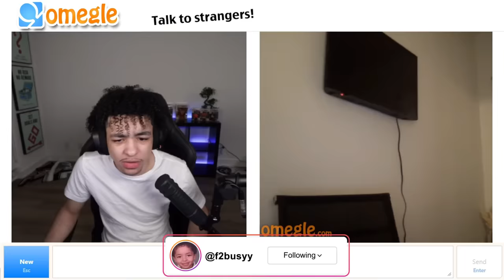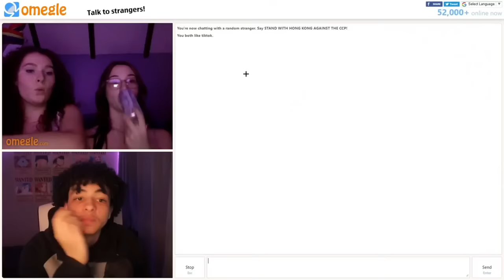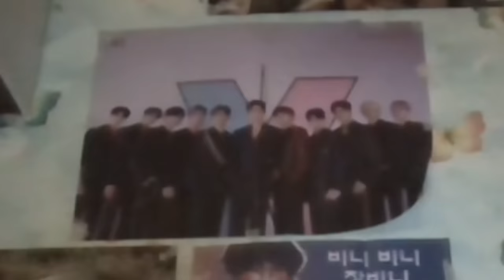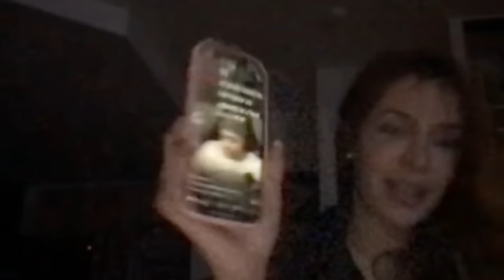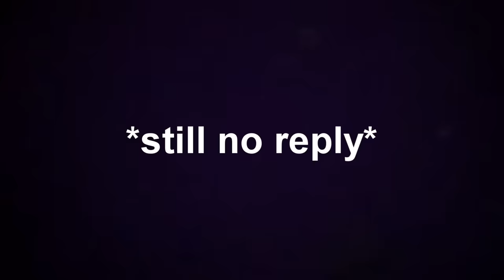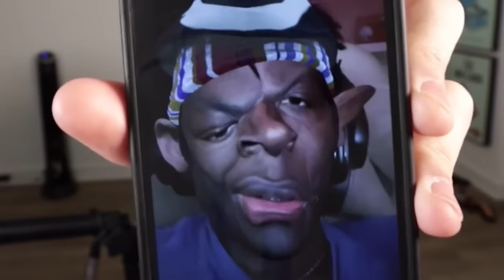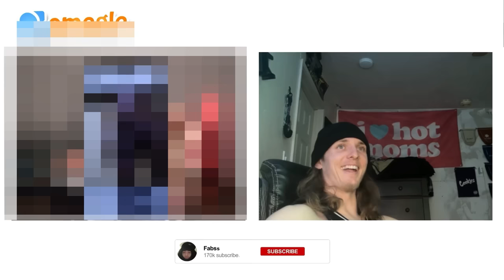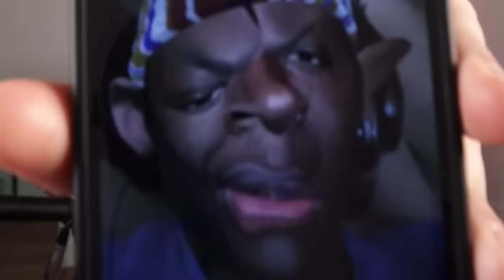I THINK I FOUND THE ONE😈 (monkey app)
bsyfabss
busyyfabss
fabss live
bsy
fabbs
fabs
monkeyapp
monkey
omegle
ome.tv